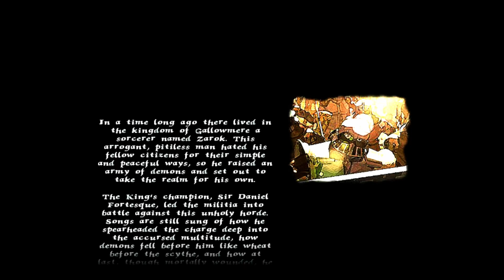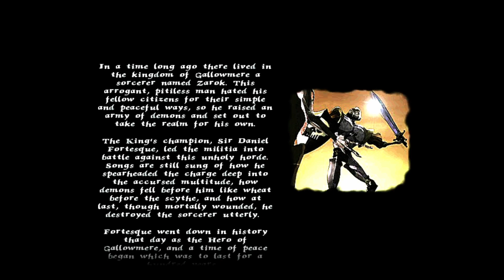How to tell a game is soulslike game?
games involved:

Elden ring
Bloodborne
Skyrim
Medievil
Grounded